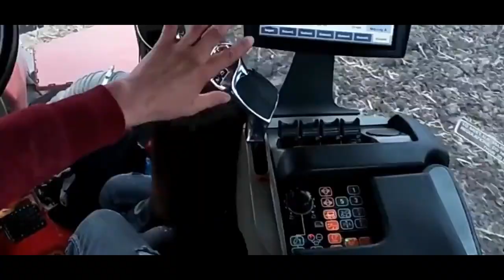FAZE TARI din Ferma /vlogurile mele !!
Insta valenti _dmv_bubu
Facebook i.f. Dumbrava
Tiktok valentindumbrava